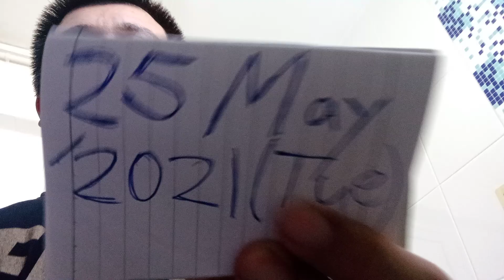Superstar🌟⭐🌠Celebrity Kurt Tay(Kurtista/Kurtberg)Shave🪒Moustache Etc On 25May2021(Tuesday)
Superstar🌟⭐🌠Celebrity Kurt Tay(Kurtista/Kurtberg/Kurtkishi/Rykurt)Shave🪒Moustache Etc On 25May2021(Tuesday)